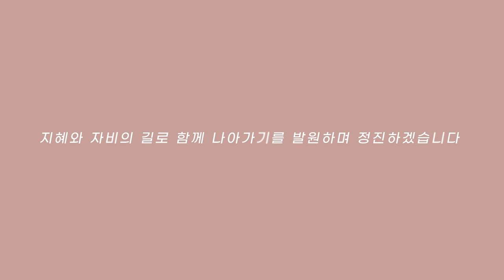[불교신문TV뉴스] 2021 팔관회 온오프라인으로 동시에 거행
부산광역시불교연합회(회장 경선스님)가 연등회와 함께 국가 2대 의식 중 하나인 팔관회를 10월16일 범어사 선문화교육관 특설무대에서 봉행했습니다.

부산불교연합회 주최로 22번째를 맞이한 팔관회는 코로나19 방역지침에 따른 사회적 거리두기를 철저히 지킨 가운데 온·오프라인으로 동시에 진행됐습니다.

팔관회는 선재동자 수계법회를 시작으로 순국선열과 호국영령의 왕생극락을 발원하는 호국령영령 위령재로 이어졌다. 부산무형문화재 9호 부산영산재보존회가 주관한 위령재에서 코로나19 조기종식과 국운융창, 국태민안, 부산발전을 함께 발원했습니다. 이어 △삼귀의와 반야심경 △고불문 △호국기원기도 △봉행사 △축사 △대회사 △사홍서원 순으로 호국기원법회가 재현됐습니다.